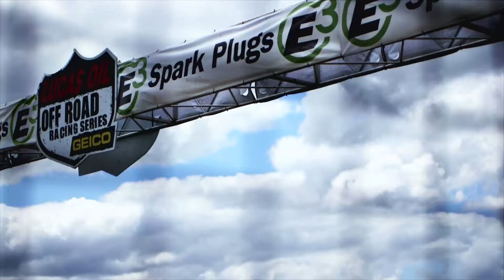Pro Lite/Pro 2 Round 3 Promo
Rob MacCachren and Bryce Menzies swapped wins at Round 1 and 2, but Brian Deegan's consistency gave him the Pro 2 points lead going into Round 3. Catch the Pro Lite and Pro 2 classes of the Lucas Oil Off Road Racing Series this Sunday at 8pm ET on CBS Sports Network.